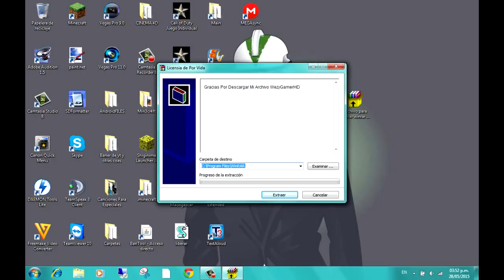Activar Winrar De Por Vida *REAL*WezyTuto 2015 Junio 64 y 32 Bits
Holaaaaaaaaa Amigous hoy les traigo este video para activar el winrar Funcionaa :D

PD: Es Auto extraible se instala donde tienen el winrar

Cancion De Fondo: OMFG-Hello